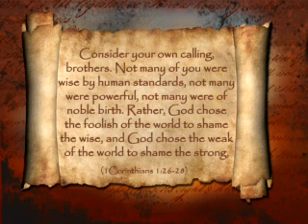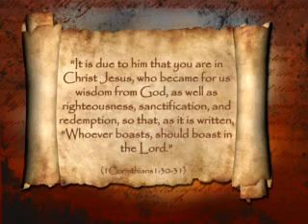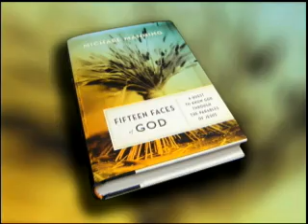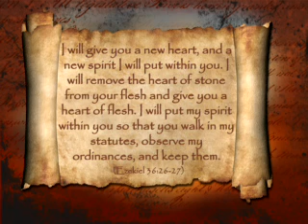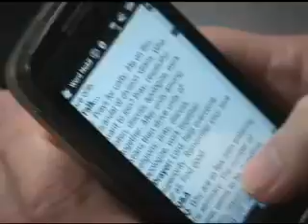Forever Hope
Listen to Fr. Mike Manning, SVD as he speakes about not loosing out hope even when everything seems to be hopeless. Hope in the Lord.